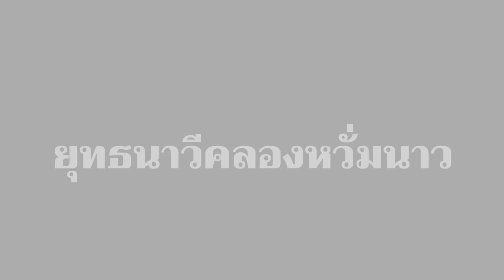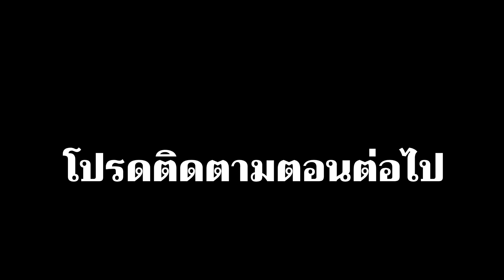อานามสยามยุทธ สงครามชิงความเป็นใหญ่ในเอเชียอาคเนย์ Ep.1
สยามหนึ่งในประเทศในเอเชียตะวันออกเชียงใต้ที่เคยมีเขตเเดนกว้างใหญ่ไผศาลเเห่งหนึ่ง ในช่วงยุคต้นรัตนโกสินทร์ทั้งสยามในพระราชวงศ์จักรีและเวียดนามราชวงศ์เหงียนต่างเรืองอำนาจขึ้นเป็นมหาอำนาจในภูมิภาคเอเชียตะวันออกเฉียงใต้ อาณาจักรต่างๆที่ตั้งอยู่ระหว่างสยามและเวียดนามเป็น "อาณาจักรกันชน" ระหว่างสองมหาอำนาจอาณาจักรกันชนเหล่านั้นประกอบด้วยอาณาจักรเขมรอุดงและอาณาจักรลาวล้านช้าง ทั้งสยามและเวียดนามต่างแผ่ขยายอำนาจเข้าสู่อาณาจักรกันชนเหล่านั้นนำไปสู่ความขัดแย้งระหว่างสองอำนาจ